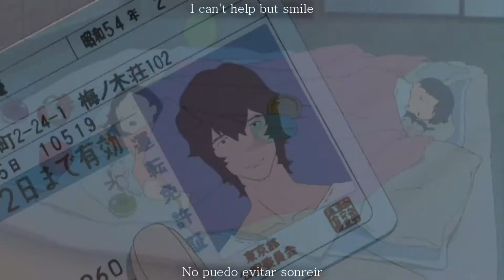Okami Kodomo no Ame to Yuki「 AMV 」Finding Hope - Love (Sub Español/Lyrics)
♥READ♥

Anime/Movie : Ōkami Kodomo no Ame to Yuki / Los niños lobo

♧Mi instagram (también subo AMV) : xkyovip_